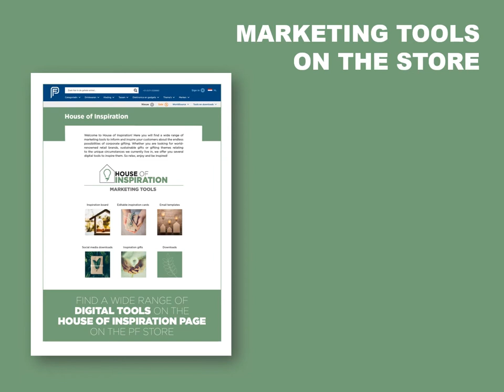House of Inspiration 2021